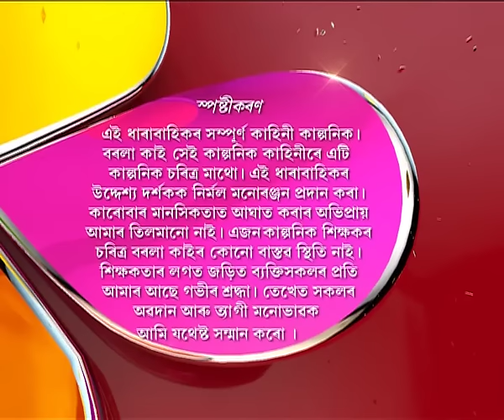Borola Kai | 31st Jan | Full Episode | No 554